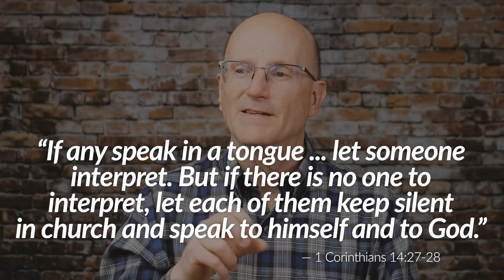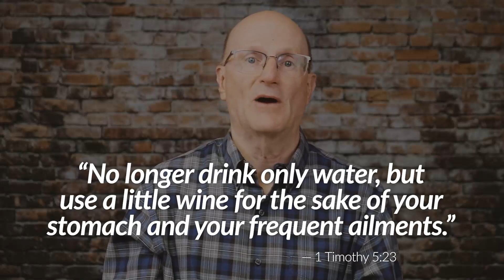Are the Miraculous Spiritual Gifts for Today? | Episode 75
In the final episode of this season, it's necessary for us to look at the miraculous gifts -- tongues, healing, prophecy -- and ask whether or not they continue to be distributed in the modern church. Whether we hold to cessation or continuation, we must be good Bereans and discern what the Bible says about what we're experiencing or, not experiencing.

Season 4

May 2023